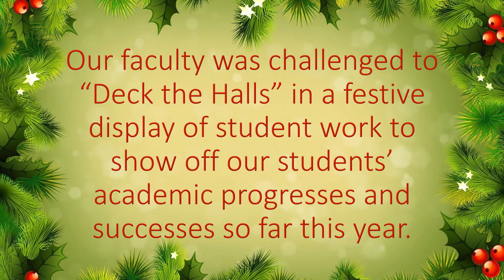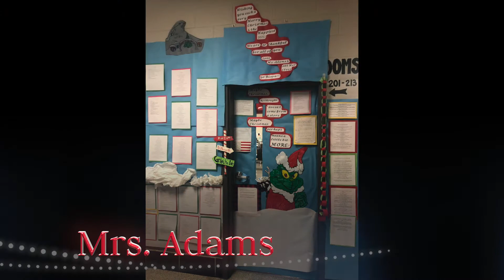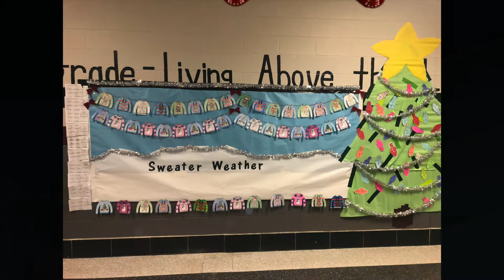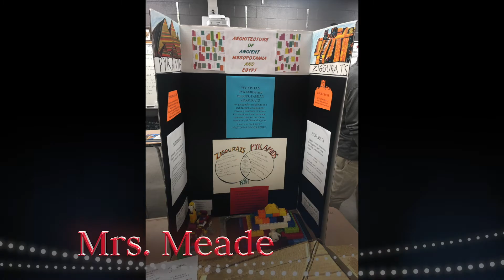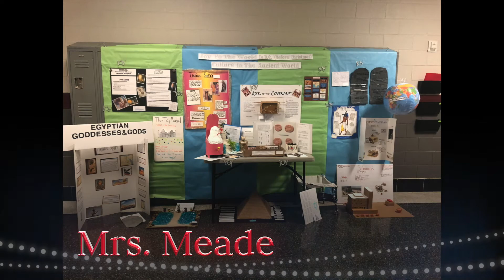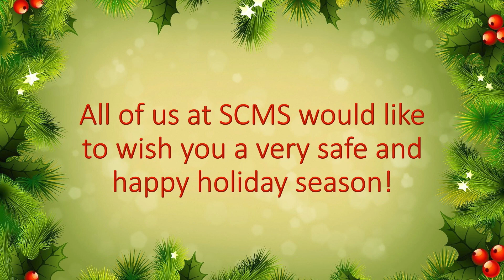Station Camp Middle School - Deck the Halls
Deck the Halls door decorating contest at Station Camp Middle School